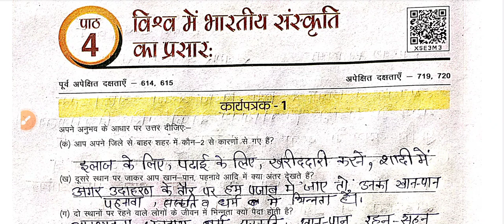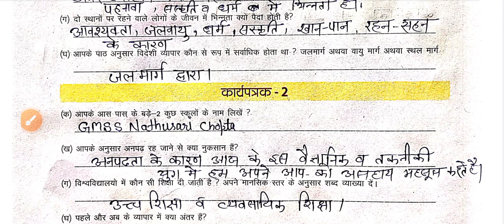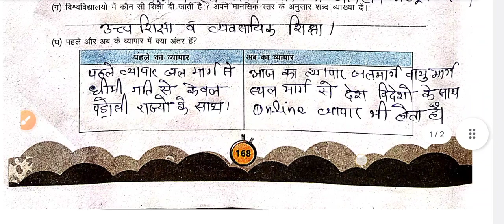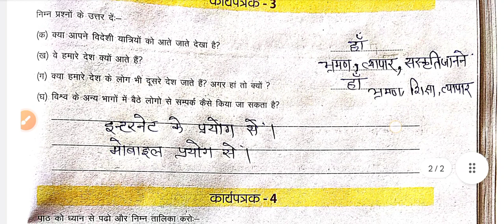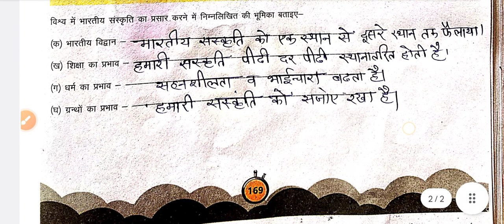कक्षा 7 SS उड़ान इतिहास पाठ 4 विश्व में भारतीय संस्कृति का प्रसार